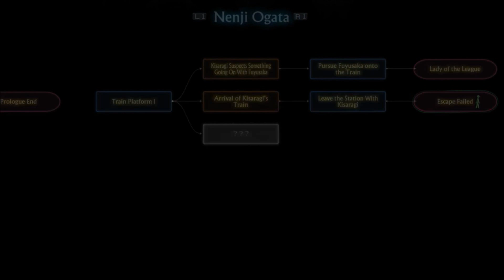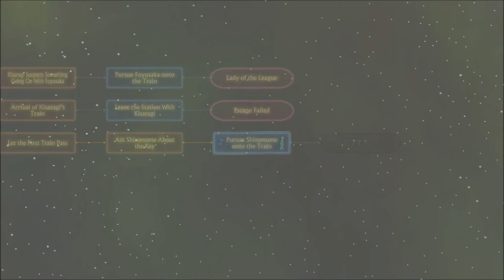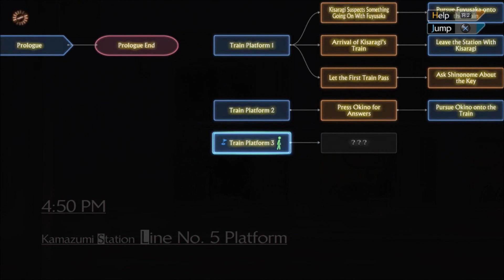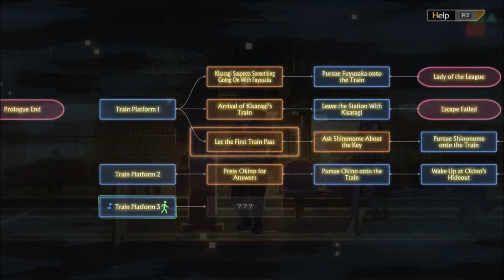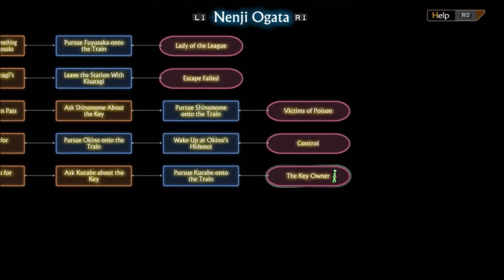The Key Holder-Let's Play 13 Sentinels Aegis Rim Part 30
A group of boys and girls are all having weird dreams showing them things that could happen so they must be prepared to face the oncoming despair. And to help with that they must pilot massive robots called Sentinels they thrust themselves into the final battle to ensure the survival of mankind.
So our minds are getting messed up cool what else is new lol